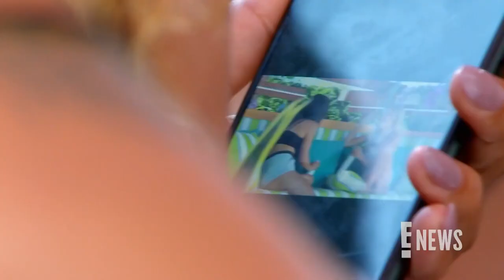Ariana Madix Reveals Dramatic Moments From Love Island USA | E! News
Ariana Madix joins E! News to count down the top five most dramatic moments on 'Love Island USA.'